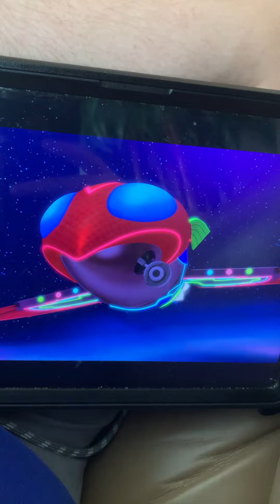It’s bad in space